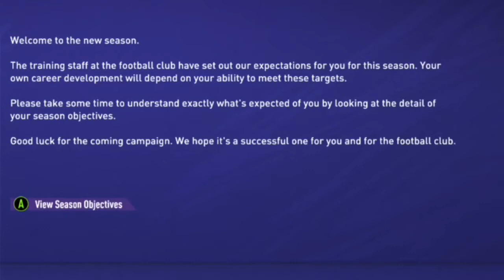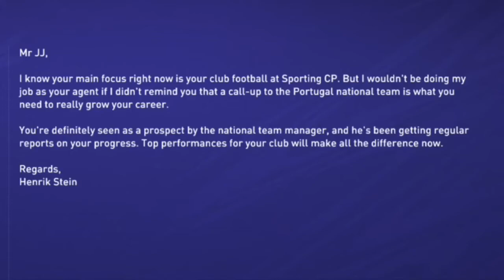Ginger To Glory